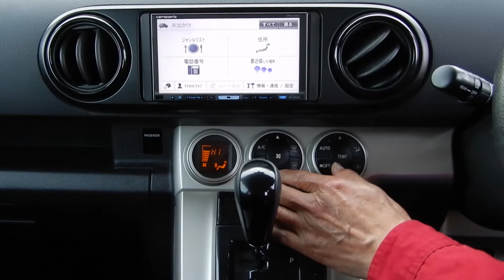2008 TOYOTA COROLLA RUMION 18S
Audio System with Music Box lets Your Favorite Tunes Stock in Car!

Mileage: 126,000 km (78,200 mile)
Engine Size: 1,790 cc
Fuel: Petrol (2ZR)
Transmission: AT (CVT)
Drivetrain: 2WD
Seats: 5
Doors: 5

[Remarkable features]
- Double Air Bag
- Back Camera